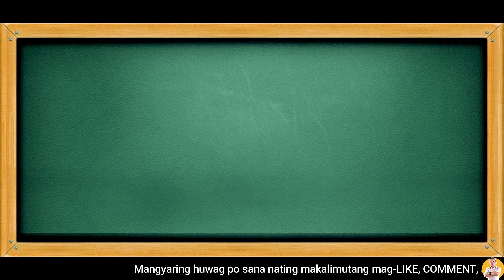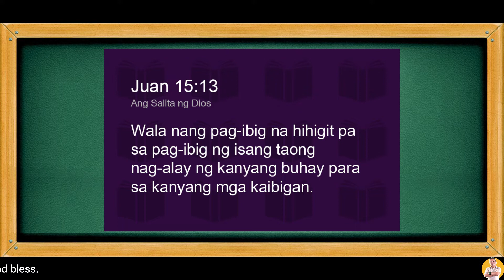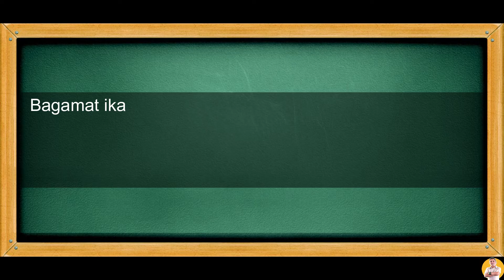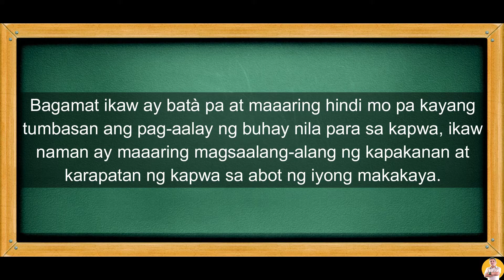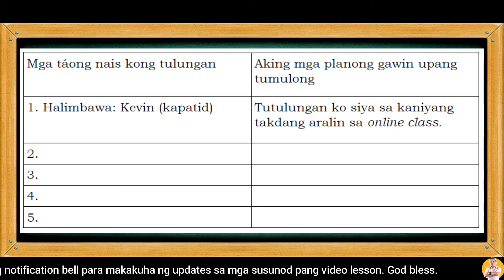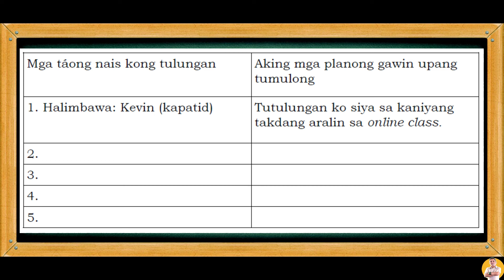ESP 5 QUARTER 2 WEEK 6 | PAGSASAALANG-ALANG NG KAPAKANAN AT KARAPATAN NG KAPWA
Sa pagtatapos ng araling ito, inaasahan na matututuhan mo ang pagsasaalang-alang ng kapakanan at karapatan ng kapwa.

Maaari mo ring mapanood ang iba kong video lesson sa Edukasyon sa Pagpapakatao 5. Pindotin lang po ang links.

ESP 5 QUARTER 3 WEEK 5 | PAKIKIISA SA PROGRAMA NG PAMAHALAAN KAUGNAY NG PAGPAPANATILI NG KAPAYAPAAN

ESP 5 QUARTER 3 WEEK 6 | PAKIKIISA SA PAGPAPATUPAD NG MGA BATAS PARA SA KABUTIHAN NG LAHAT

ESP5 Q3 W7-8 | PAGGAWA NG PROYEKTO GAMIT ANG MULTIMEDIA AT TECHNOLOGY TOOLS SA PAGPAPATUPAD NG BATAS